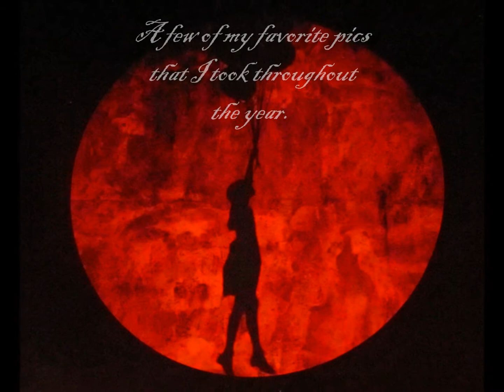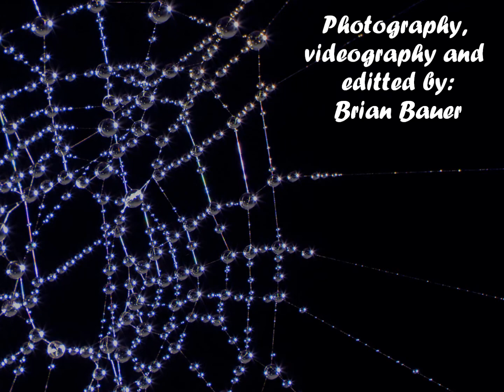2012 Photography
A few pics and video I took during 2012.